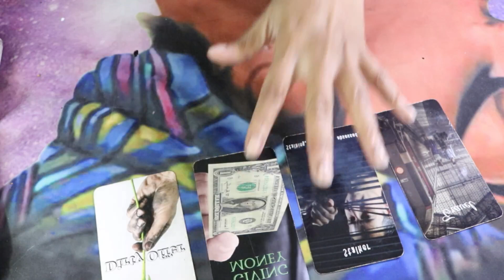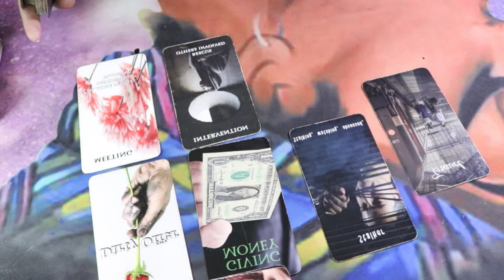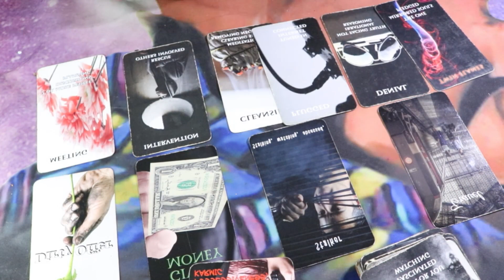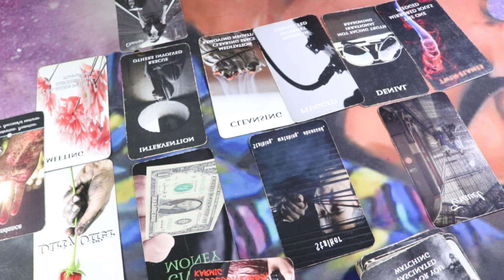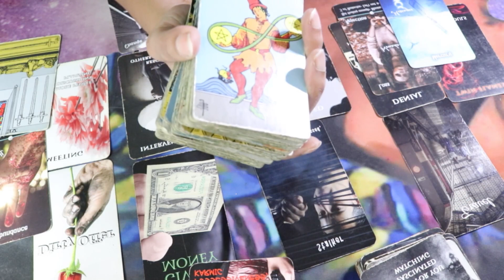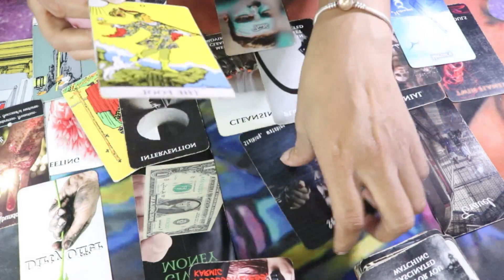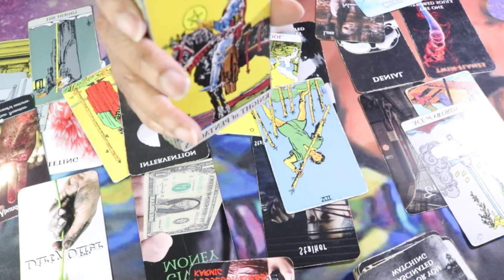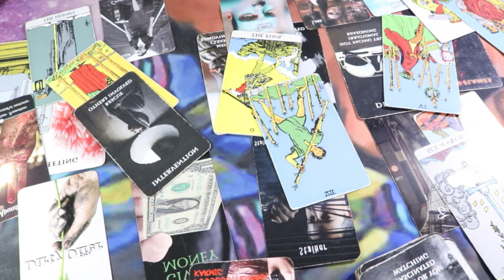Pisces ♓️ ALL EYES 👀ON YOU‼️Taking a LOOK 👀BEFORE they LEAP‼️Gifts🎁Celebration🎉Success 🏆Offer💰